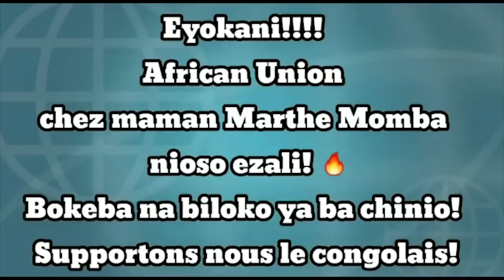CRITIK INFO 06.08.20 LE FEU BRÛLE À LA SCPT: LE DIRCAB DU PRÉSIDENT CITÉ !!!